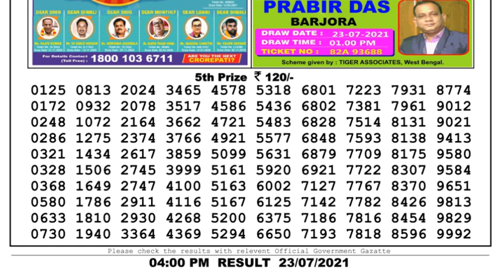Nagaland Lottery Sambad Result | Dear Lottery